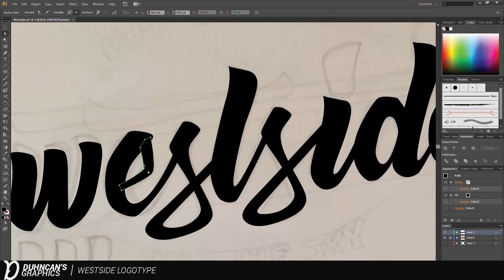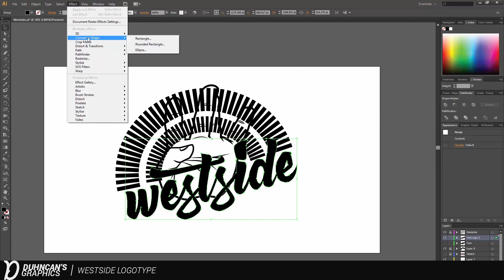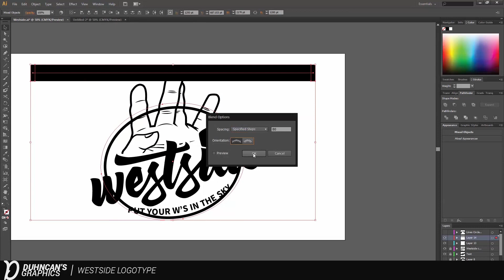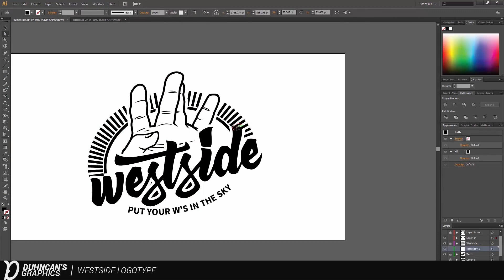Speedart: Westside Logotype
In this video I bring to you a personal project I created for the Westside.

Skype: imardze

Music supplied by : G-Eazy
Song: G-Eazy - Sleepless (ft. NYLO)